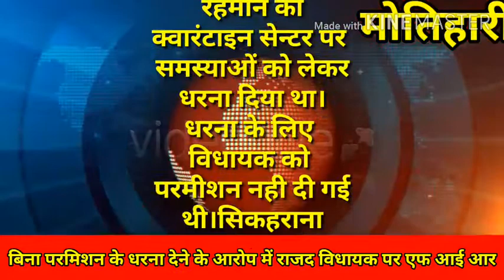क्वॉरेंटाइन सेंटर में समस्याओं को लेकर धरना देने वाले राजद विधायक फैसल रहमान को पड़ा महंगा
डीएम ने दिया एफ आई आर कराने का निर्देश